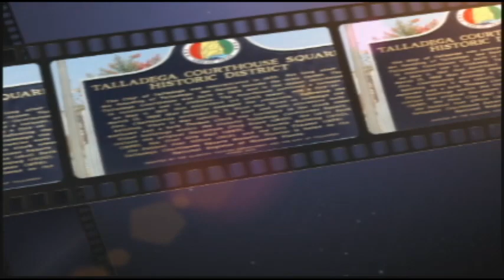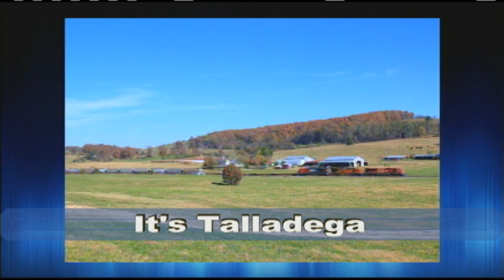It's Talladega w/ Bradley Bates